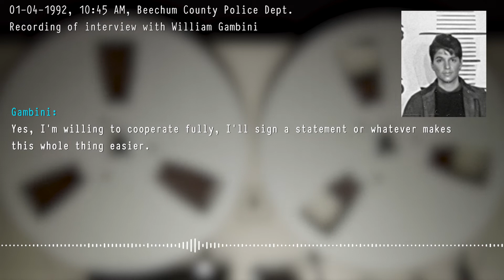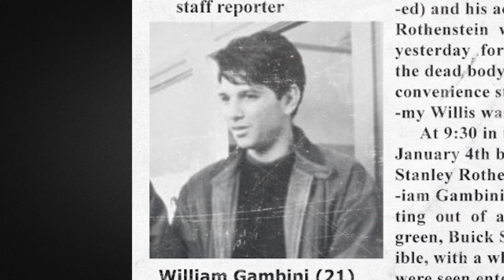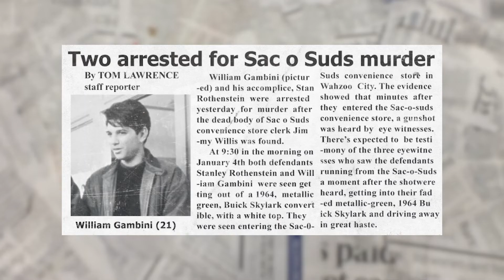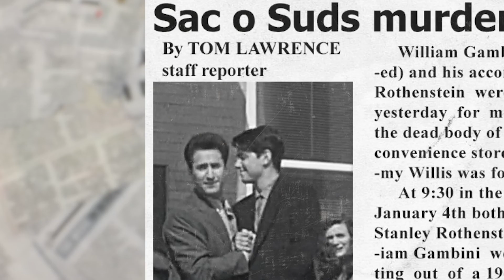The Gambini and Rothenstein Case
My Cousin Vinny: Crime Directive looks at a disturbing case that took place in Beechum County Alabama in 1992, in which two yutes were accused of murder and represented by their unconventional lawyer, Vinny Gambini.